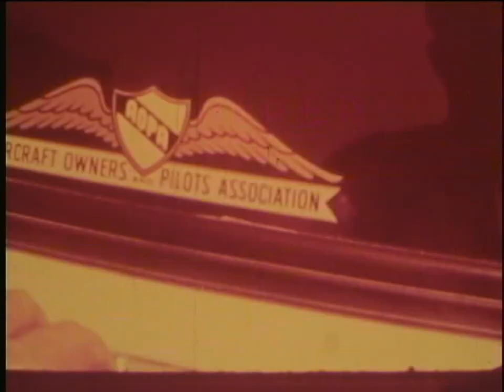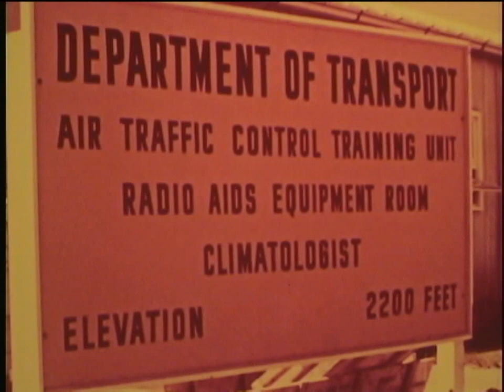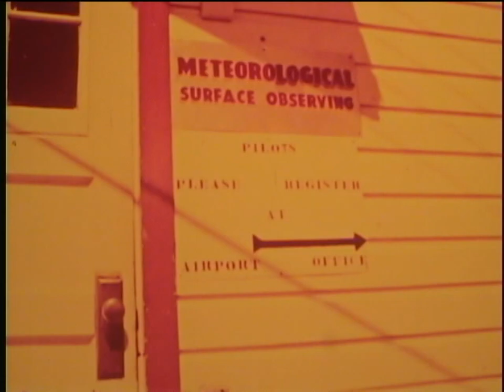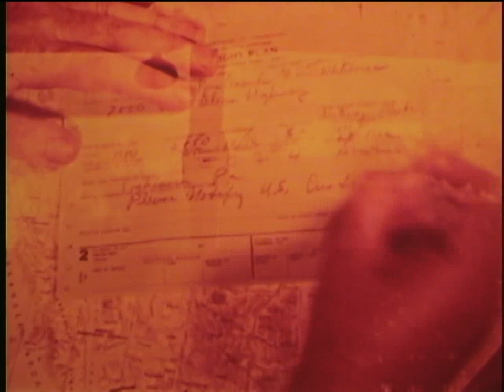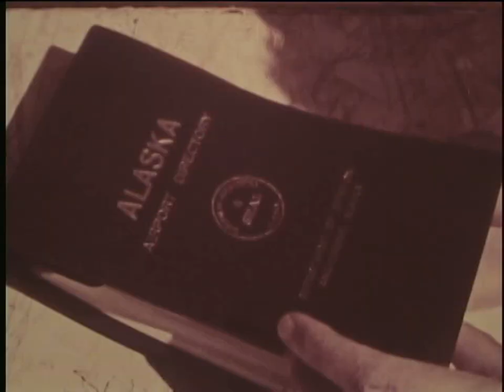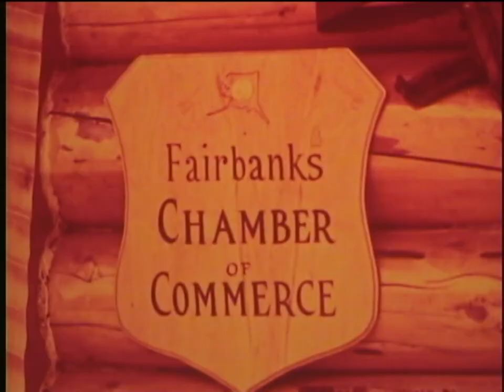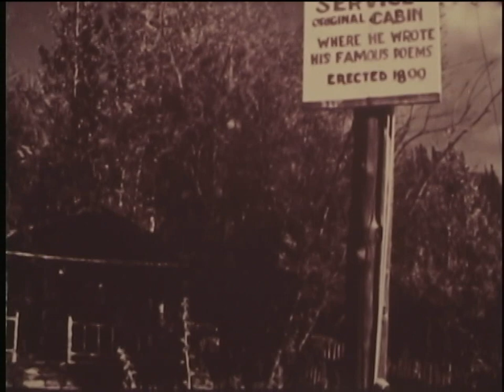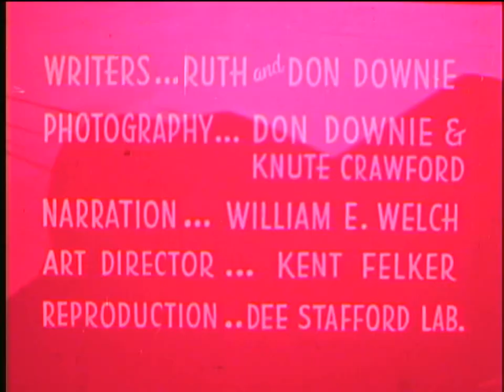Wings to Alaska